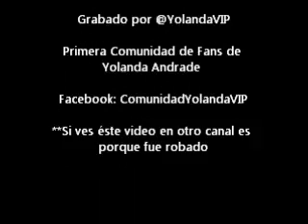Netas Divinas Mhoni Vidente Parte 5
Netas Divinas presentan a Mhoni Vidente y a Omar Chaparro.